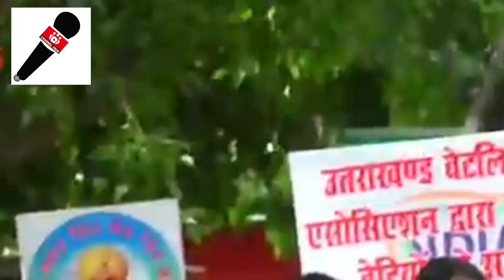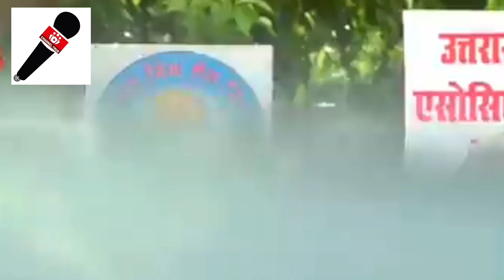चन्द्रशेखर आज़ाद ने लोगों से क्यों कहा कि खिलाड़ियों के साथ इस में भाग ले हम दिखाते सरकार को आन्दोलन